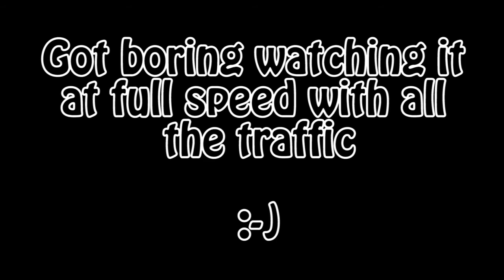Cadwell Park Clio 182 cup 12/06/2013 Pt.1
Part 1 of an evening trackday at Cadwell Park on 12th June 2013 with Javelin. Very very wet. Overtaking just about everything on track. Due to traffic and length of footage it seemed more interesting speeding it up. Skip to 3.50 for an example of pushing too far..

Renaultsport Clio 182cup
Spax Coilovers
Uniroyal Rainsport2 Tyres